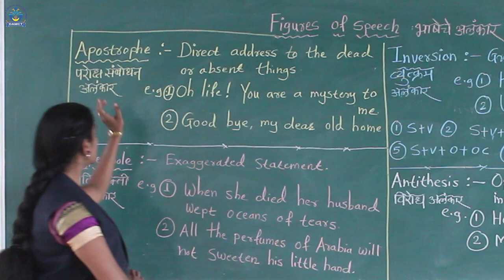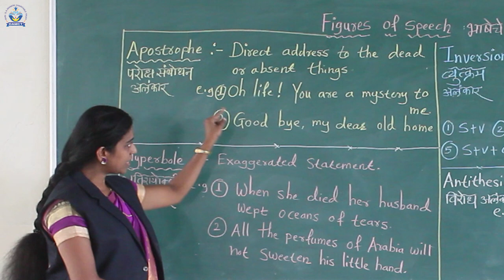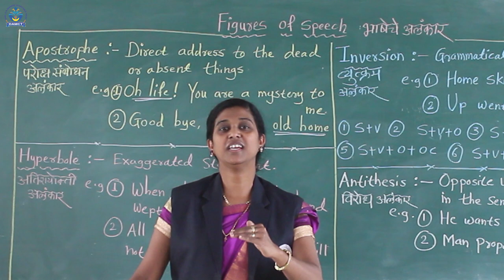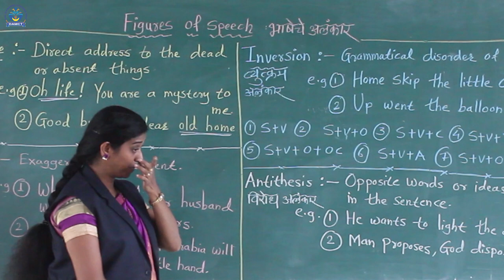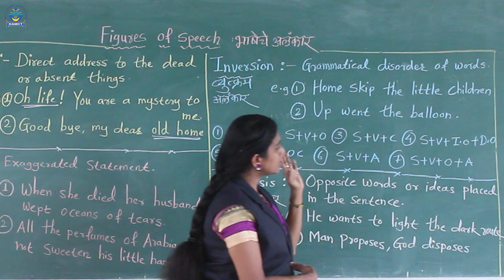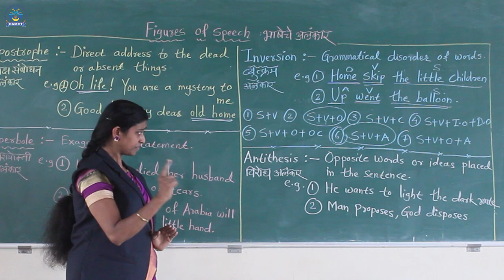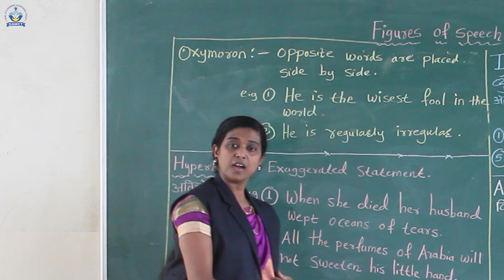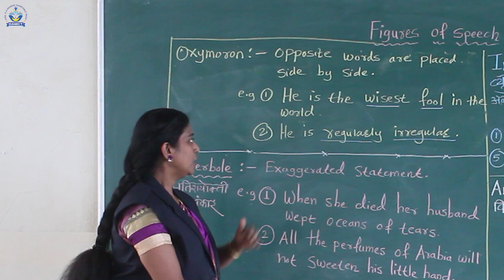Figures Of Speech Part 2 | English | Class 12 | Javir Mam | Manere Highschool | Ichalkaranji